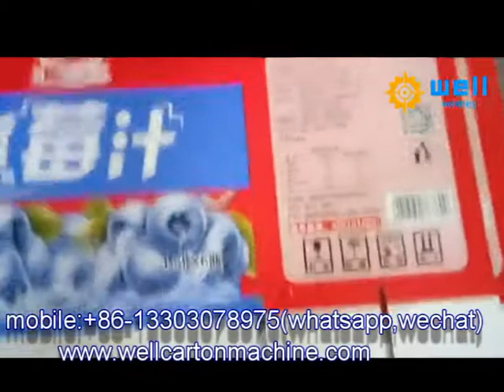automatic corrugated carton packing machine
We specialize in manufacturing and supply machinery for manufacturing and packaging supply like corrugated box making machines and other related packaging machinery for the corrugated box manufacturing process.
We can supply corrugated box making machines, rigid box making machines, case making machines and box making machinery.